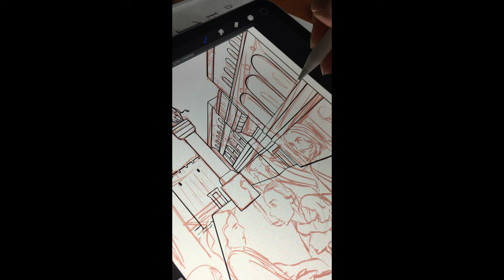Drawing a Byzantine palace. Architectural guidelines.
I used ipad pro and procreate. Many artists hate drawing architectural features in comics because perspective is a pain in the a**. I used the method that you will see in the video. I chose to hand draw the lines and not use the reference image. It makes the final result more satisfying.

If you like what you see. Check us on